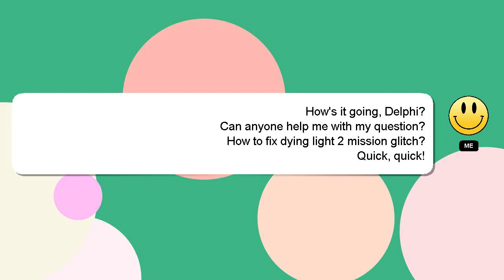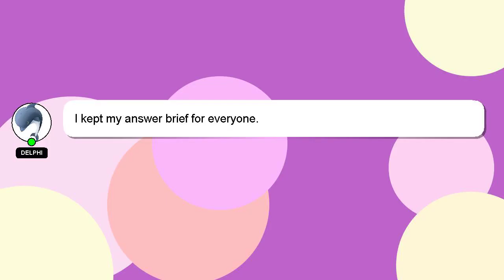How to fix dying light 2 mission glitch?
A quick introduction about me, Hey, I am Delphi. Allow me to provide support in answering your questions. - How to fix dying light 2 mission glitch?

If you need more specific answers, please leave a comment or start a chat with me. Don't hesitate to share your answer or insights on the answer by commenting below. I will 'heart' your answer as a sign of appreciation.

*2 What we are experimenting :*